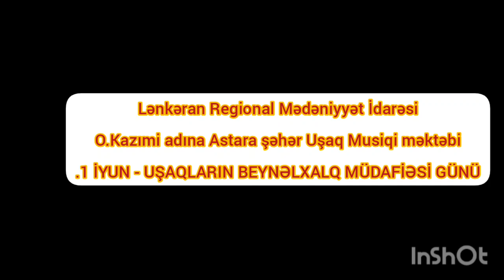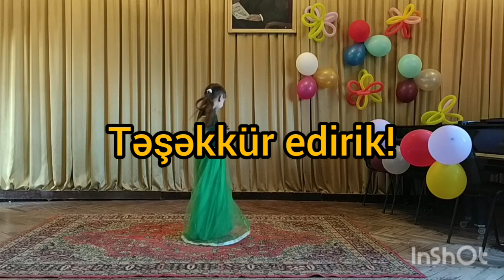1 июня 2021 г.